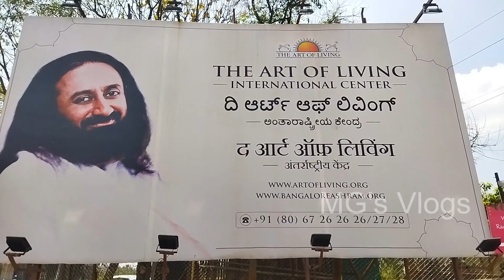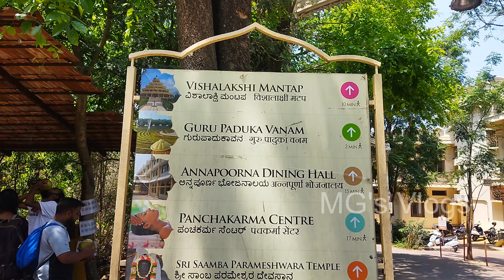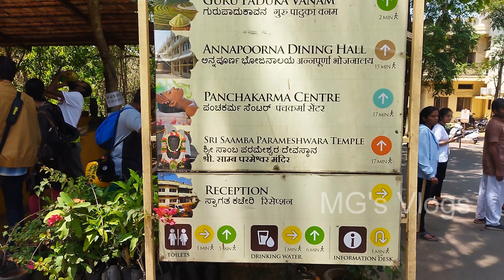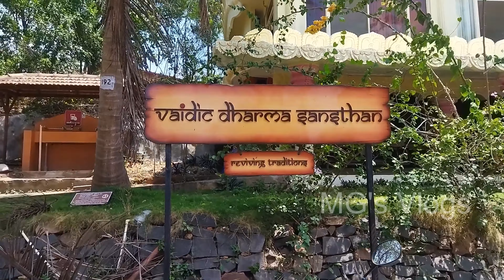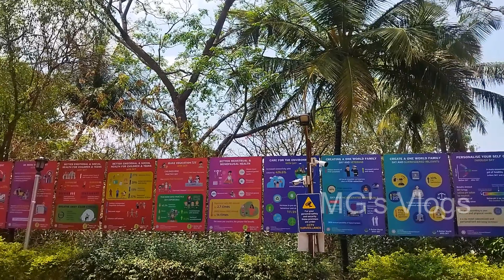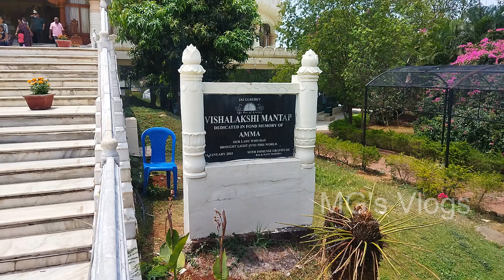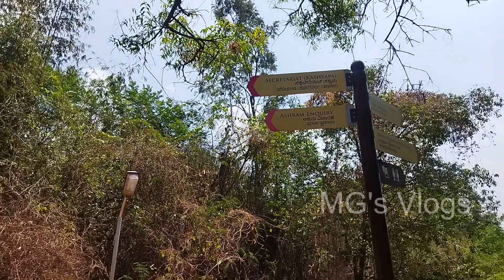One day outing in Bangalore |Art of Living International Centre |Gurudev Sri Sri Ravi Shankar Ashram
The term 'art-of-living' refers to capabilities for leading a good life. Since there are. different views on what a good life is, there could also be a difference in the capabilities called for.
The Art of Living Foundation is a volunteer-based, humanitarian and educational non-governmental organization (NGO). It was founded in 1981 by Ravi Shankar.The Art of Living Foundation has its centers in 180 countries. Art of Living offers several stress-elimination and self-development programs based on breathing techniques, meditation and yoga.

Its stress-elimination and self-development programs are based on the breathing technique Sudarshan Kriya, meditation and yoga. This technique is a major part of Art of Living courses. These courses have been conducted for students and faculty, government officials, firemen, ex-militants, and prisoners.

Vishalakshi Mantap
Vishalakshi mantapIs a meditation hall consisting of five tiers with designs of lotus petals surrounding it. Symbols of all major religions of the world are depicted inside the hall